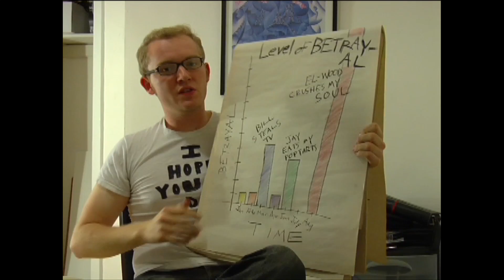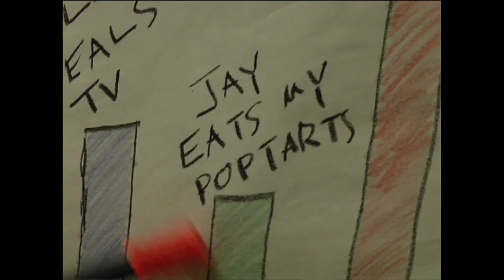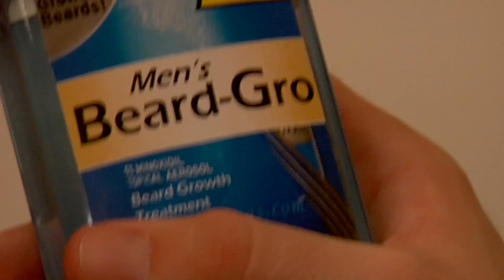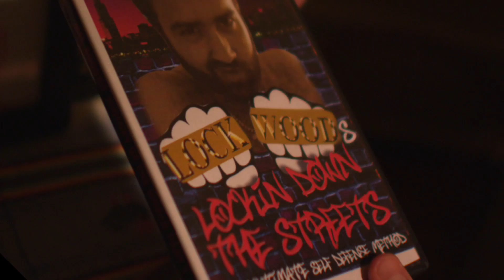Funemployed: Season 1 Recap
If you missed the first season, catch this brief recap of the entire season in under seven minutes!